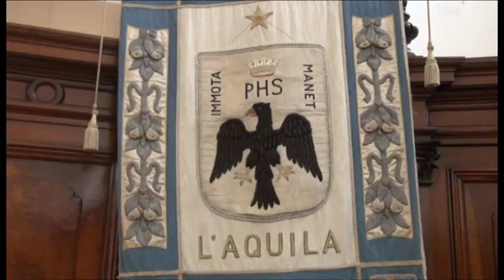Cittadinanza onoraria a Gianni Letta, pasticcio aquilano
Un pasticcio istituzionale quello della cittadinanza onoraria a Gianni Letta. La cerimonia di venerdì è stata annullata e non c'è accordo tra le forze di opposizione per il conferimento